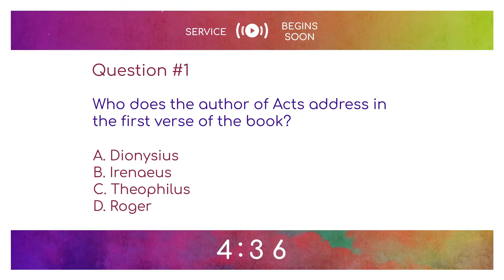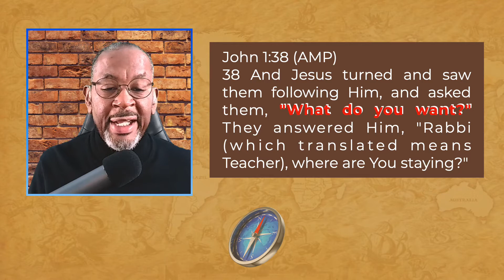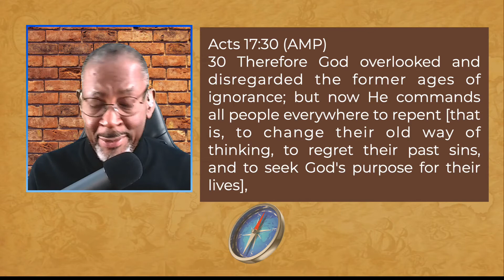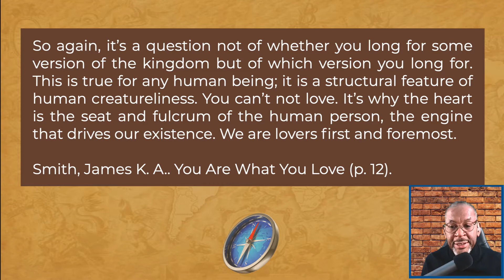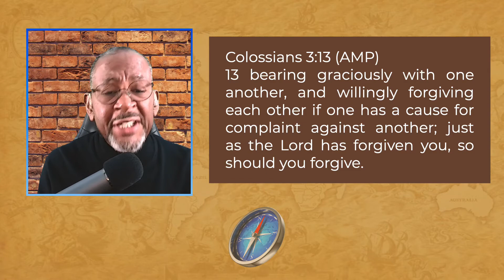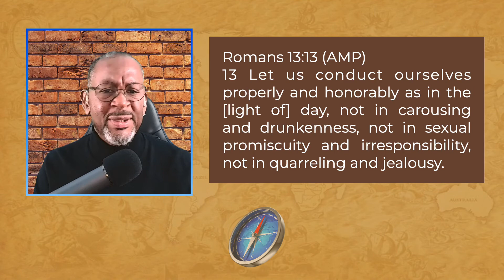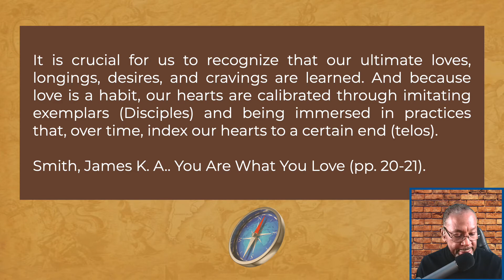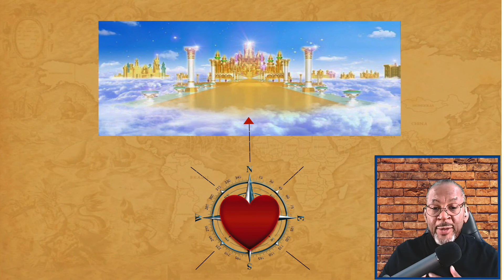WHAT DO YOU WANT? ST. JOHN 1:35-39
RECALIBRATE YOU HEART